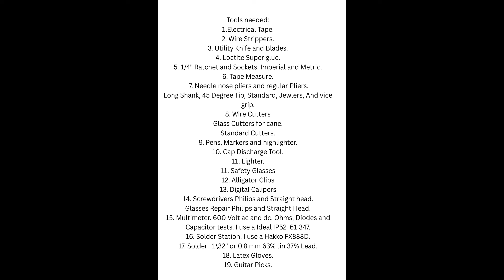Master Class Part 1 Intro and Tools Needed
How to Build a Y-DNA dr 103 hiwatt.